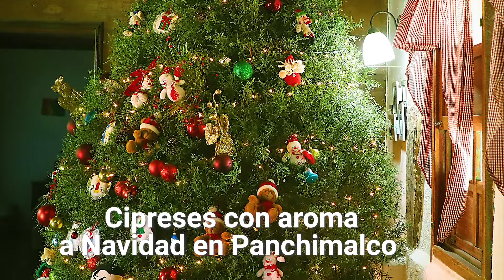Cipreses con aroma a Navidad en Panchimalco